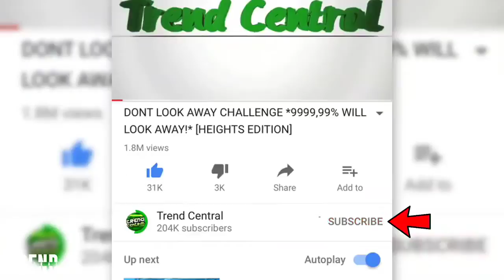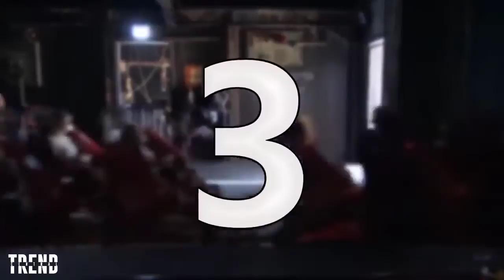Top 5 DEADLIEST Roller Coasters YOU WONT BELIEVE EXIST! Amusement Parks